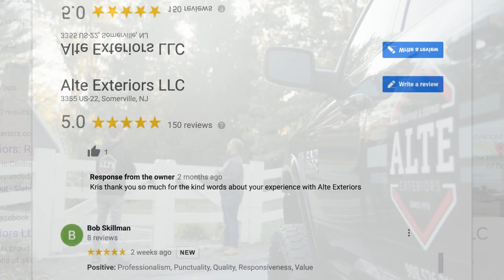How to find a good roofer ? In New Jersey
Alte Exteriors  Jeff Alte Roofing has successfully held their place in the roofing industry for over 50 years. Alte Exteriors Jeff Alte Roofing installation slate roofing metal roofing cedar shake roofing copper roofing standing seam metal roofing flat roofing and shingle roofing replacements
 We love what we do.  We love who we work for.  We love who we work with.
We could not ask for a better team.
Alte Exteriors has a proven track record and a process that gives each homeowner the customer experience they can recommend without hesitation.